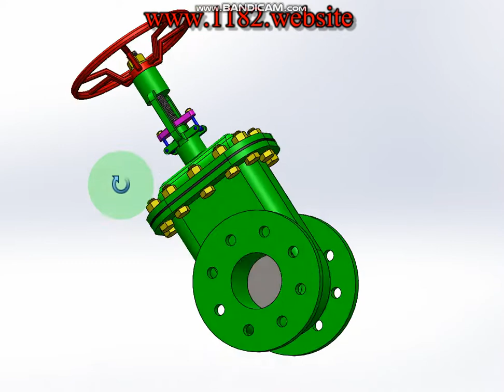Gas Valves coming soon.....